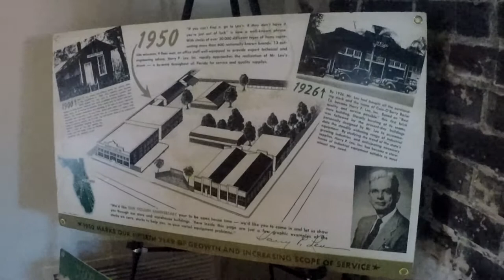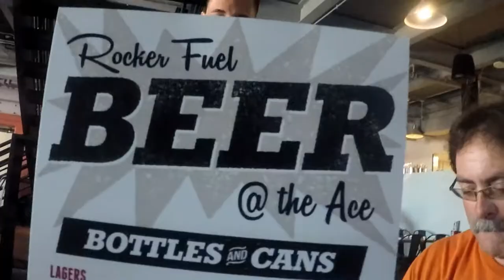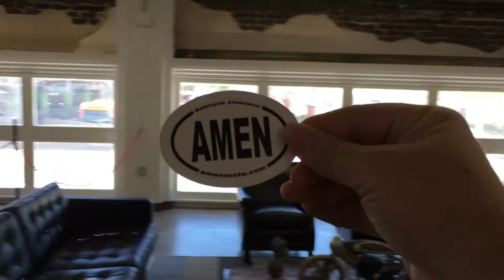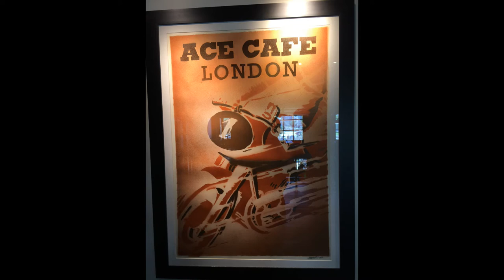Triumph Bonneville at the Ace Cafe! AmenMoto visits the Motorcycle Mecca in Orlando!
We made it to the all-new Ace Cafe in Orlando! Lunch, selfies, speed shop, vintage motorcycles, artwork, it's all here!

Had to mute the audio a few times because the music they play in the cafe would constitute a copyright violation for YouTube. Sorry!

If you get a chance to go, be sure to drop by the Ace, it's a really neat biker joint! Great food, great bikes, great peeps.

BUT... wait until you see the end .. the tease for the next episode is REAL, folks!